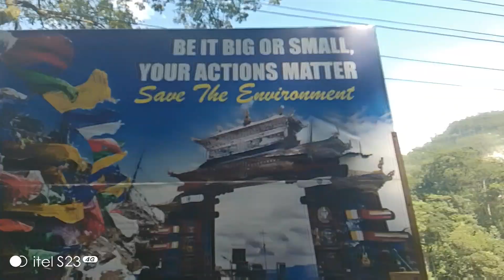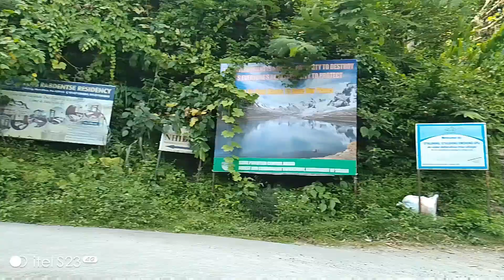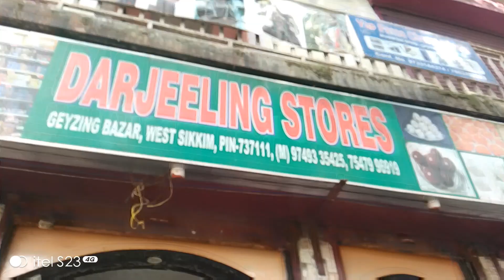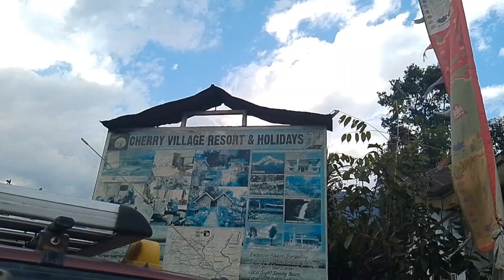EP:1/way to Timrong west Sikkim via Darap /dayout travelvlog /LIMBUNIIKTEE